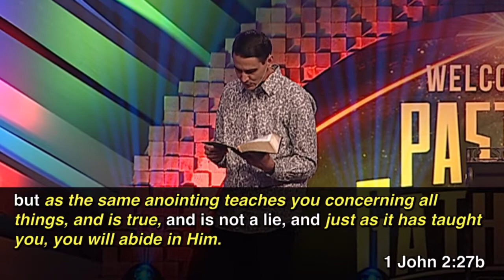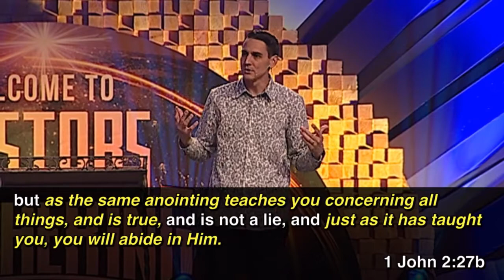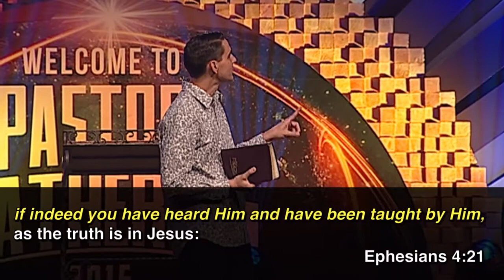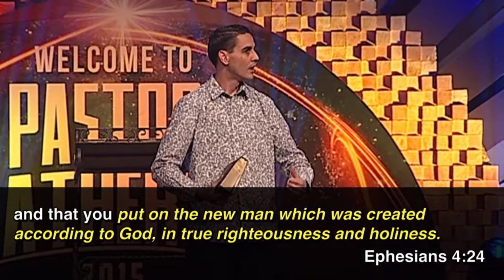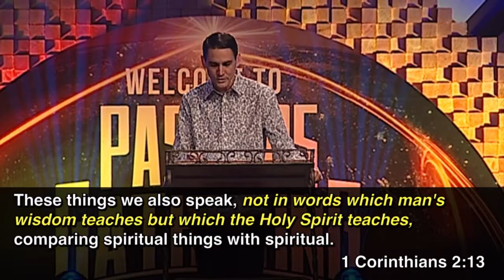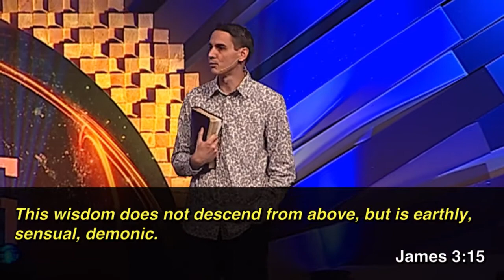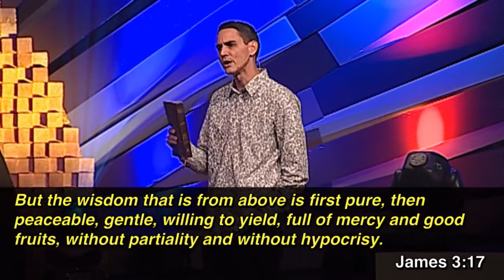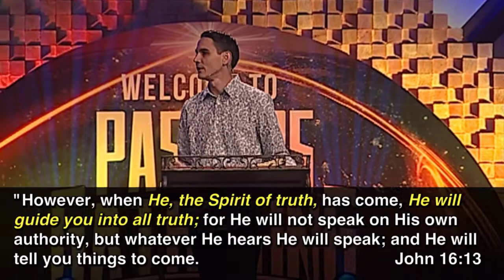Protecting The Annointing